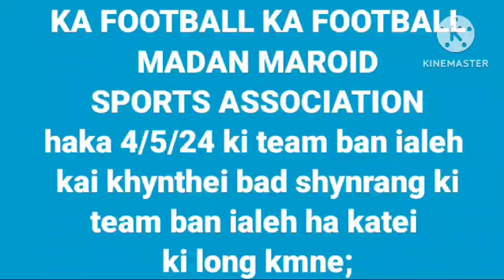KA FOOTBALL KA FOOTBALL ⚽⚽⚽⚽ MAWBLEI VS KYNSHI FC//DREAM VS IATYLLI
Video from financestarpariong920